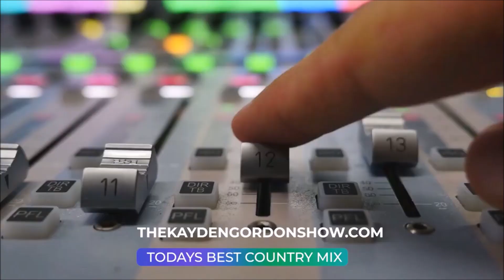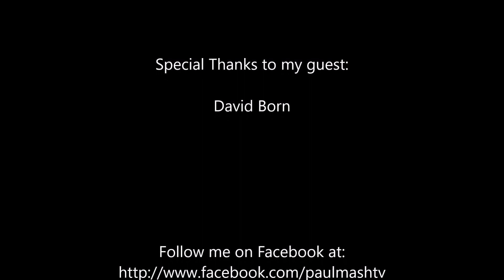The Paul Mash Show Episode 19-David Born (Robin Williams Tribute)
From Houston, Texas, I interview David Born, who tributes the legendary Robin Williams. Check it out.